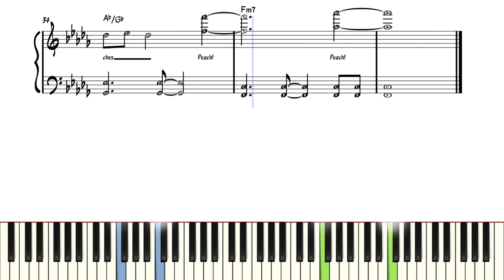Peaches - Bowser | Piano Sheet Music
🎹 Piano tutorial with sheet music and lyrics.

🐈 Meowscore